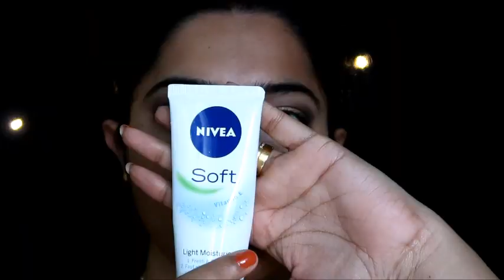Easy eye makeup matching with dress|Lifestyle beats with Harsha|malayalam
Easy eye makeup matching with dress

This is Harsha Mohan ...Lifestyle beats with Harsha is all about DIY, beauty, fashion, cooking, vlogs and travel..I hope you enjoy them as much as i do making them, if so then plz support me and share it with your family and friends.

Harsha Mohan